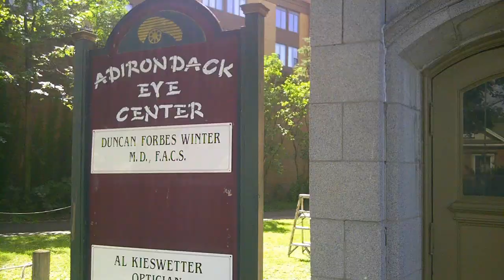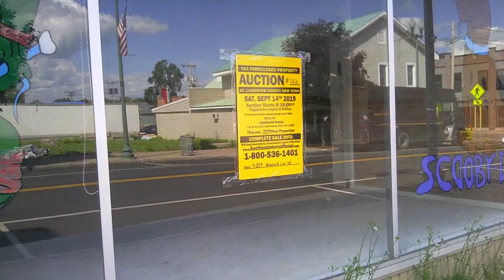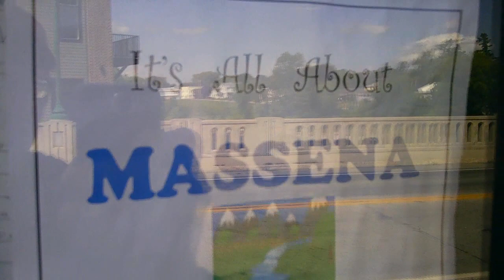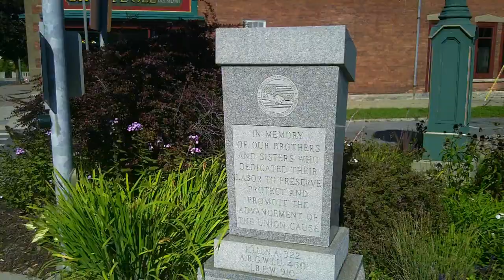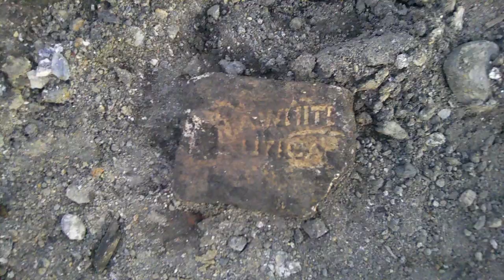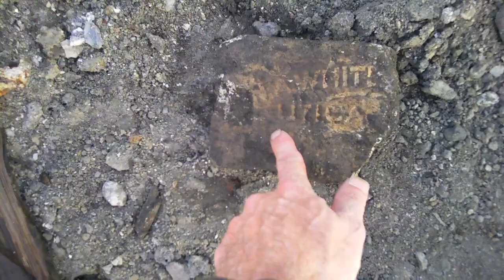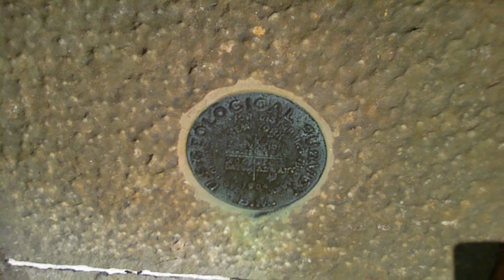Downtown Season 10 Episode 2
life is not dead in downtown massena with john's wacky world downtown a youtube film series now in its 10th year..!!